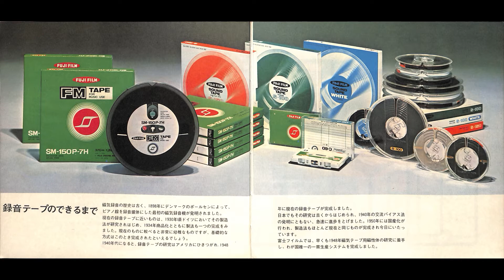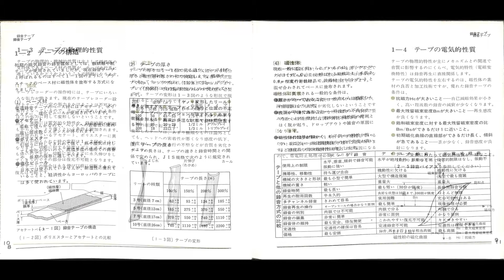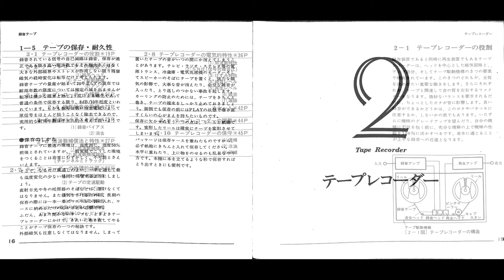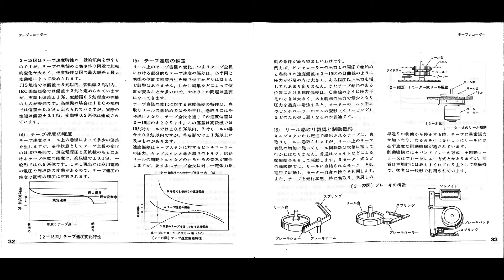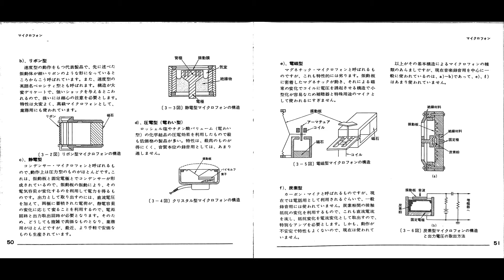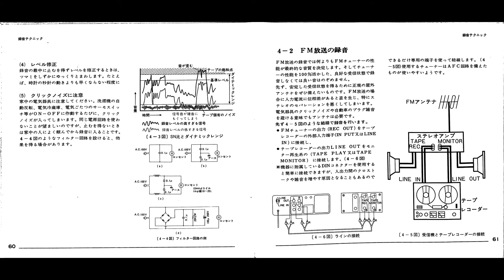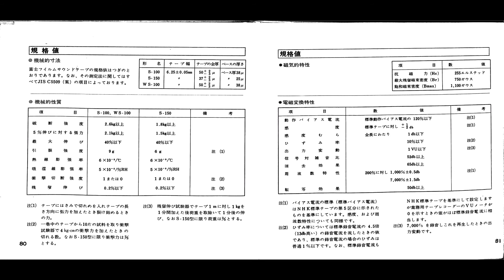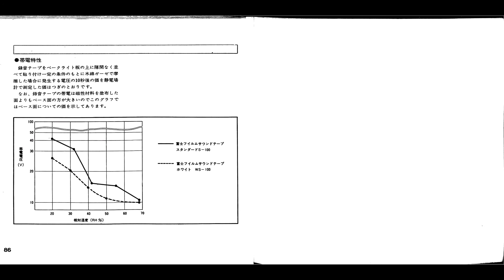カタログ 富士写真フイルム テープレコーディングガイド テープ録音の仕組みとテクニック 菅野沖彦監修 昭和45年4月。オープンリール。 FUJI FILM TAPE RECORDING GUIDE